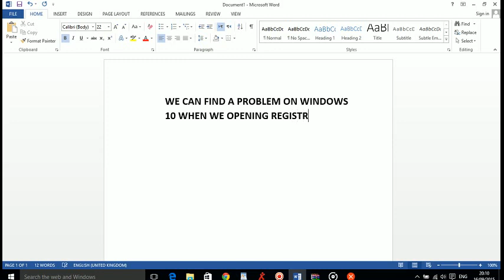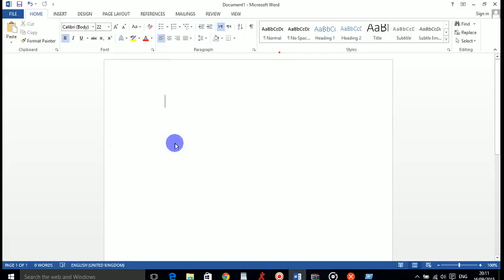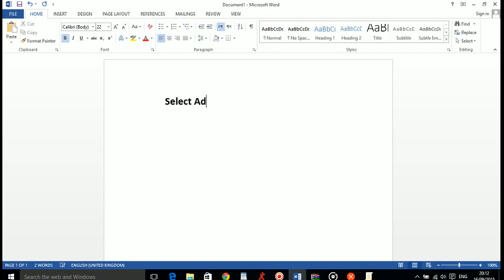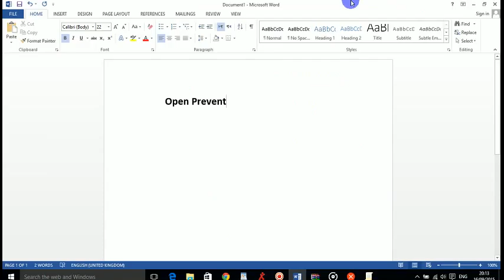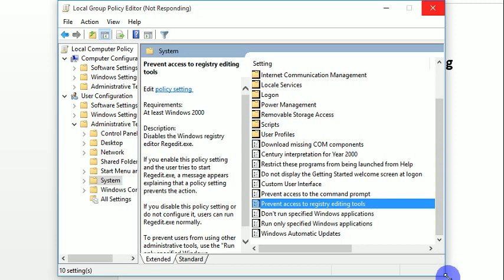HOW TO ENABLE REGISTRY EDIT ON WINDOWS 10 - PART 1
WE ARE FINDING THAT "REGISTRY EDITING HAS BEEN BLOCKED BY ADMINISTRATOR" WHEN WE OPEN REGISTRY FILES. THAT CAN FIX SIMPLY ...